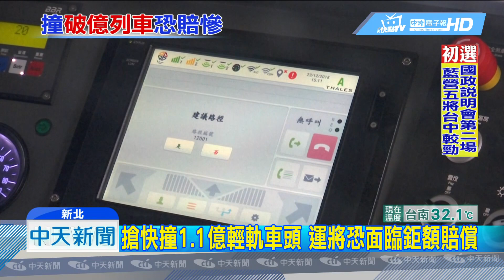20190629中天新聞 小黃搶快違規左轉 撞壞上億淡水輕軌列車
29號凌晨，淡海輕軌義山站旁，一輛小黃疑似違規搶快左轉，直接撞上一旁剛起步的輕軌列車，這也是淡海輕軌營運以來，的首次車禍，但這一撞，代價可不小，一輛輕軌列車，造價高達1億1千萬，運將一時貪快，後續恐怕得面臨巨額賠償。